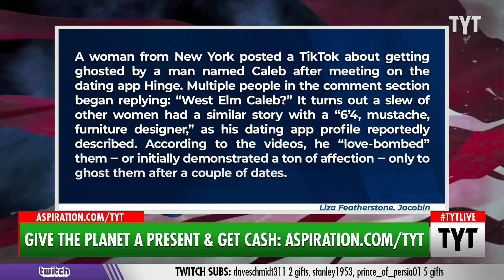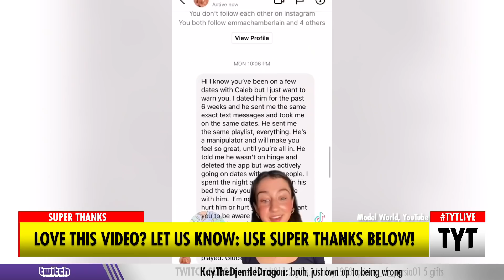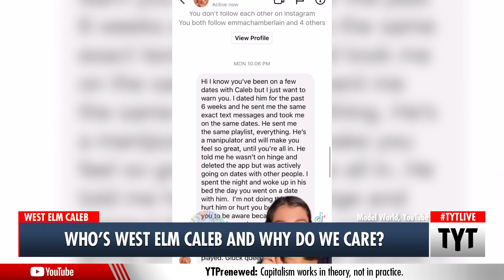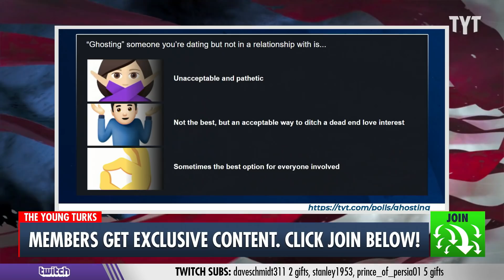Who Is West Elm Caleb?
The saga of West End Caleb and his questionable dating habits has been well documented across media platforms and has even attracted the attention of several large brands and corporations. But as Caleb lost his job and privacy after being doxxed by internet critics, corporations and brands profited handsomely from his misery, raising ethical questions about the saga as a whole and how mob mentality almost always goes too far. Ana Kasparian and Francesca Fiorentini discuss on The Young Turks.

“If you’re like me, and many other social media users, you already know more than you need to know about “West Elm Caleb.” But in case you don’t — or in case you’ve already forgotten — he’s a tall twenty-five-year-old furniture designer for the West Elm company in New York City, handsome despite a questionable mustache, meeting and dating other young people through dating apps. He tended to approach women enthusiastically at first, then would abruptly ghost them (rude or relatable, depending on who you ask, but not unusual). He was dishonest about the fact that he was dating multiple women (regrettable but not newsworthy). He sent at least one unsolicited nude photo (a vulgar misstep, but also common). He sent them the same Spotify playlist (a creativity fail, especially since he’s an art school graduate).

All of this is known because a couple of the women who dated him made TikToks about the experience. In response, the internet lost its shit."

220125__TB05_Whos_West_Elm_Caleb